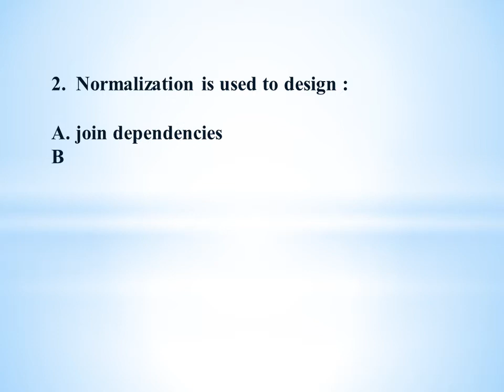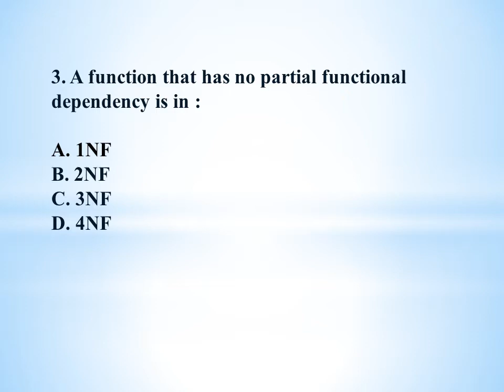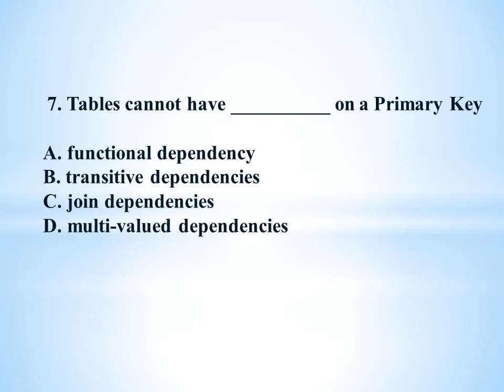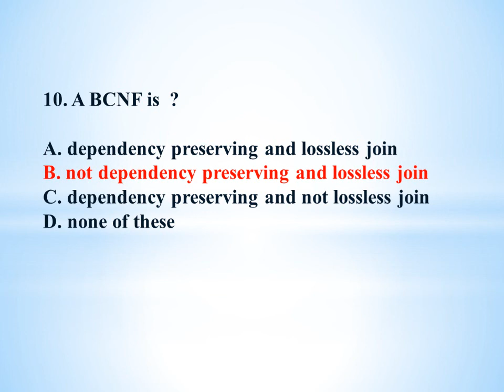DataBase Management System MCQ 4 on Normalization | DBMS Objective Questions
Hello Friends,

In this video we will solve MCQs on topic Normalization for the subject DBMS.